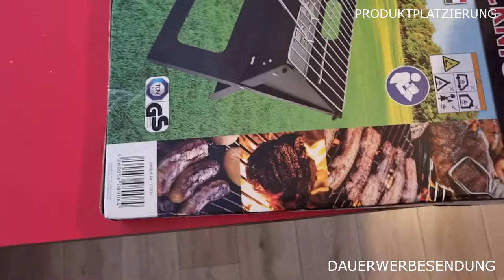U n B o X i n G Klappgrill zum Zelten oder für eine Reisetasche gut geeignet